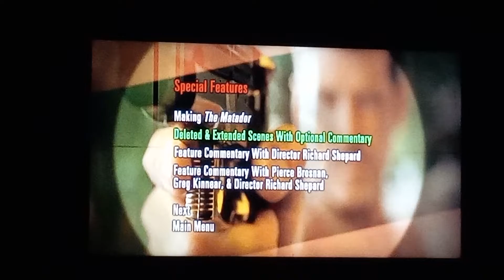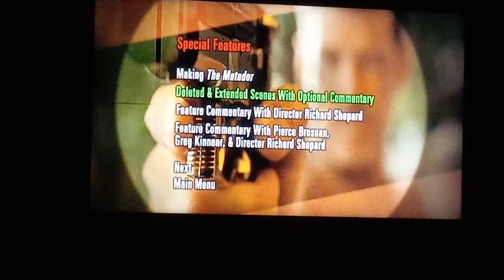The Matador DVD Menu Walkthrough